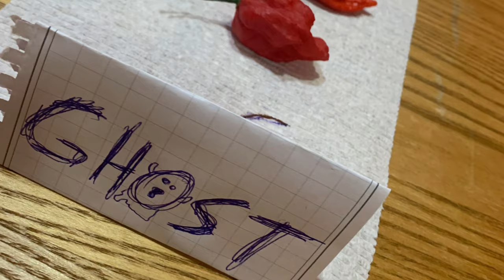ATE THE TOP 4 OF THE WORLD'S HOTTEST PEPPERS!!!!!! HOT PEPPER CHALLENGE!!!!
We ate top 4 of the world's hottest peppers